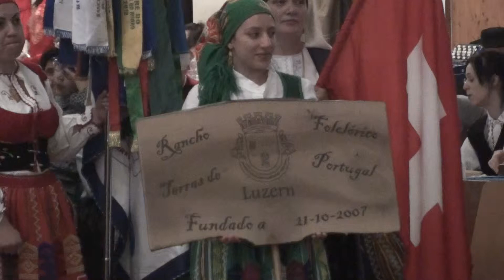rancho de luzern